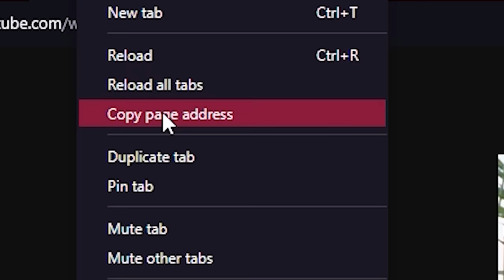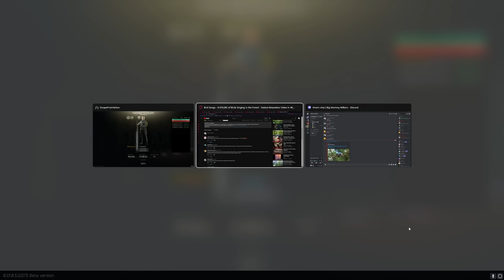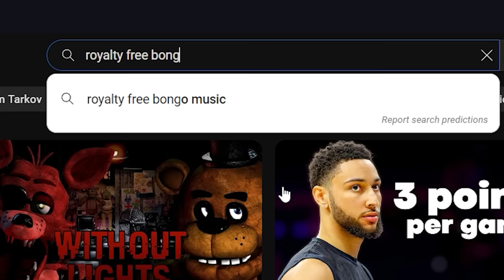how to make Tarkov more IMMERSIVE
Is Tarkov not as immersive as you would like it to be? Is the audio so bad that you don't even care at this point? Is the cheating problem pushing you to new heights of not caring? If you answered yes to any of these, then this is the guide for you. Of course this is not a real guide, but still enjoy the Tarkov gameplay, pvp, and phat loot. Hopefully no cheaters this week.